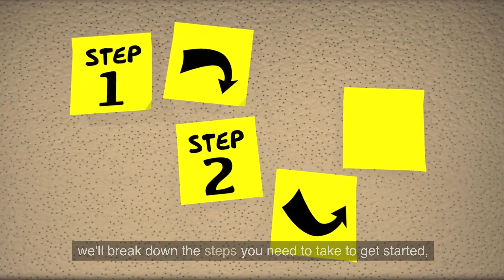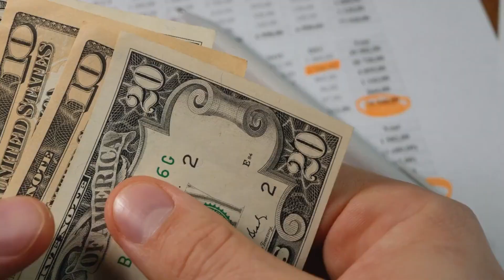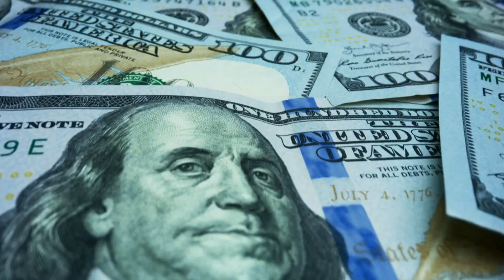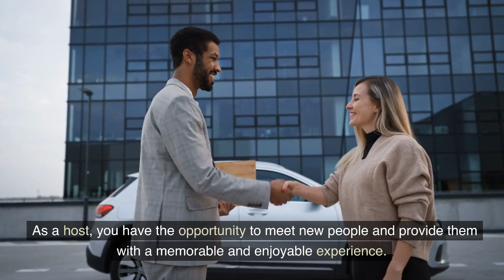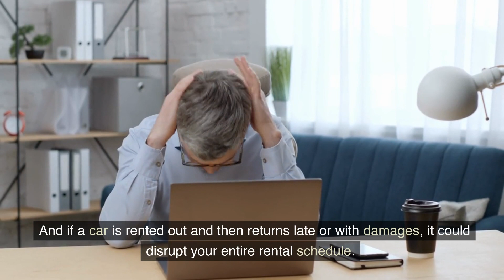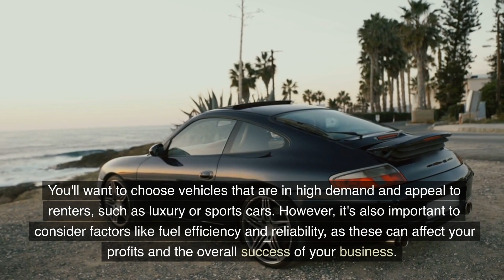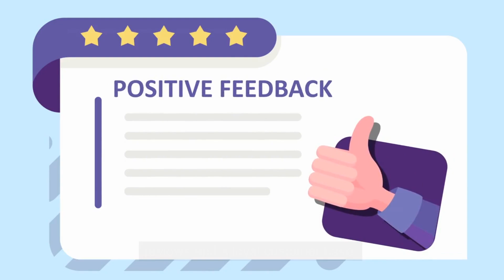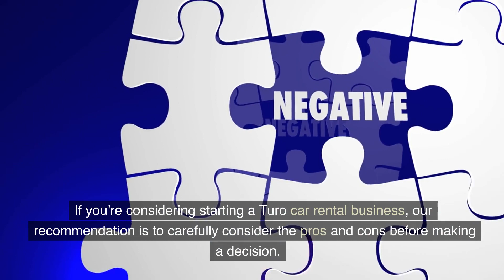Is Turo Still Worth it? (The HARSH Truth) │Turo Car Rental Business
Is Turo Still Worth it? │Turo Car Rental Business

Check Out The Tools I Use To Grow My Channel ⬇️

✅ Try Pictory, the BEST AI video editing software!

✅ Try VidIQ, The BEST Keyword Research Tool For FREE!

✅ Try Jasper, the BEST AI writer on the market, for FREE!